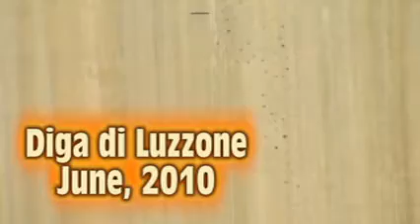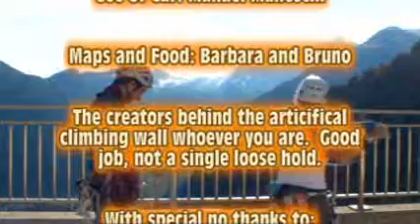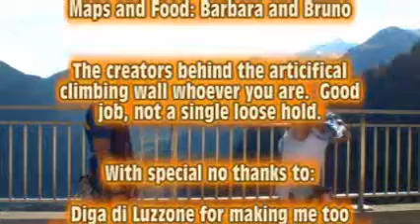diga di luzzone medium.wmv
Luzzone Dam, Switzerland, 165m of pure vertical joy